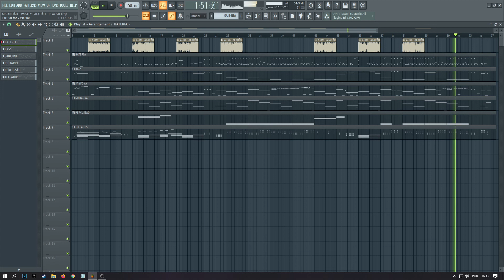PLAYBACK - ARRANHÃO - WESLEY SAFADÃO